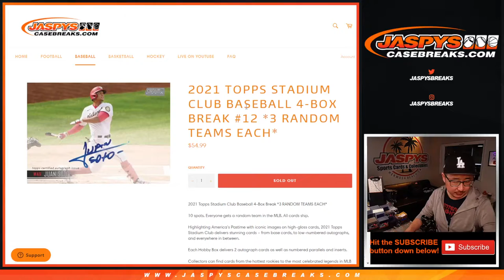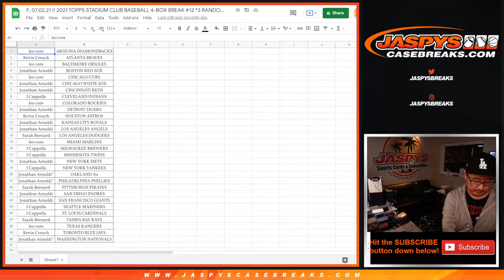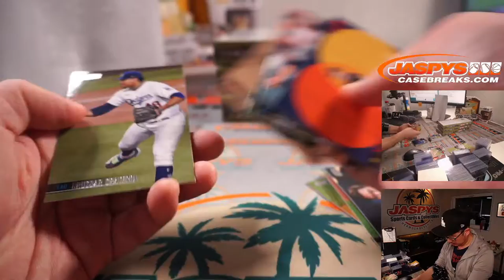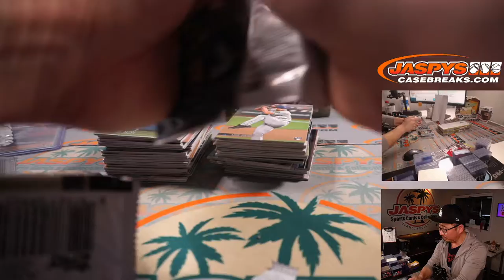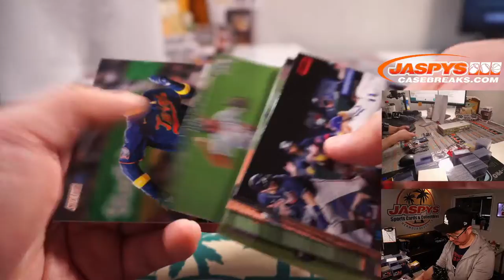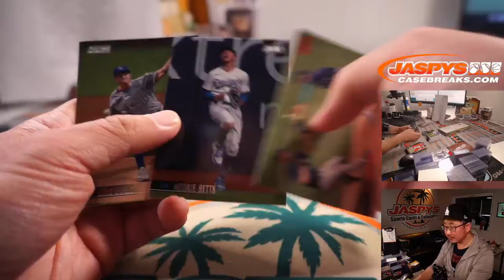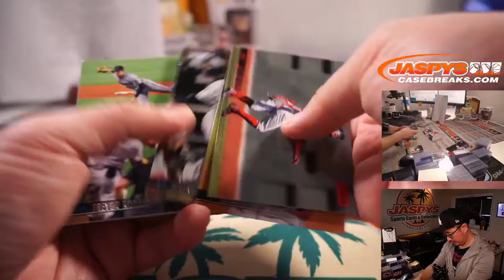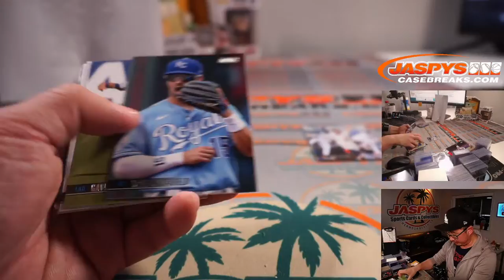F, 07.02.21 // 2021 TOPPS STADIUM CLUB BASEBALL 4-BOX BREAK #12 *3 RANDOM TEAMS EACH*